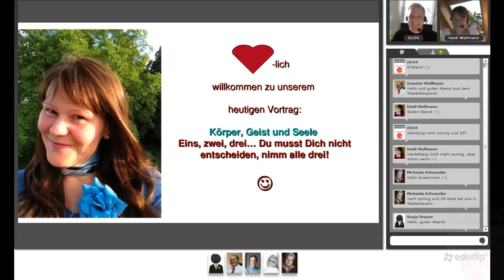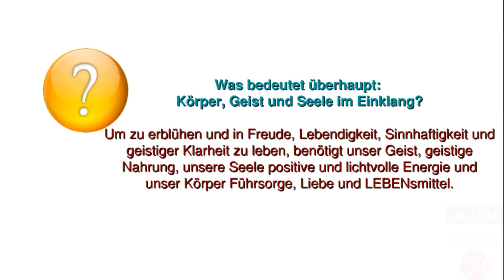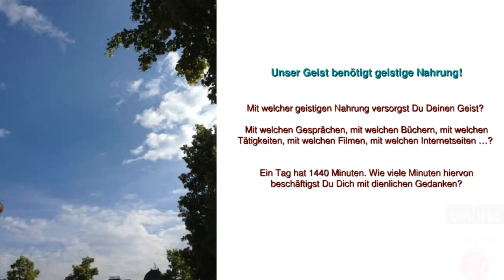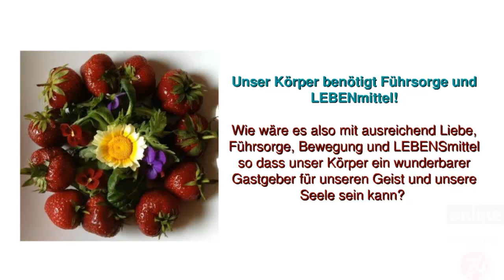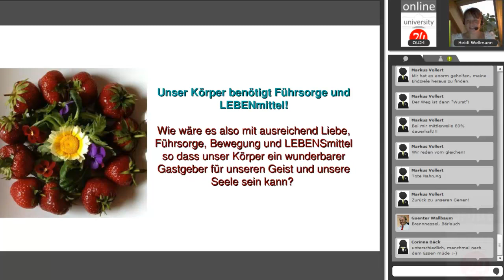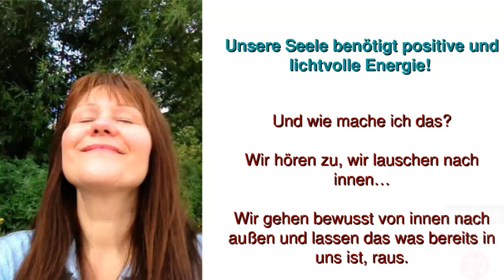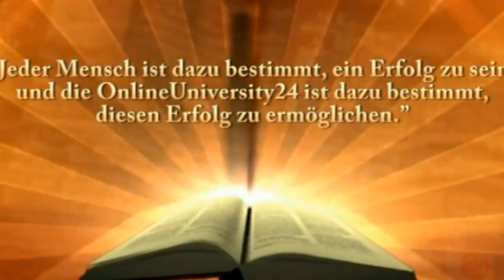Heidi Wellmann - Körper, Geist, Seele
Eins, zwei, drei... Du musst dich nicht entscheiden, nimm alle drei!
Körper, Geist und Seele bilden eine Einheit. Dies ist ein Fakt, dem wohl der größte Teil der Menschheit zustimmen würde, aber praktisch nicht anwendet.
Wie schade, was geht hier wohl für ein Potential für den Einzelnen, aber auch für die Menschheit verloren.
Um also zu erblühen und in Freude, Lebendigkeit, Sinnhaftigkeit und geistiger Klarheit zu leben, benötigt unser Geist, geistige Nahrung, unser Seele positive, lichtvolle und emotionale Energie und unser Körper, Fürsorge und LEBENSmittel.
Wenn wir uns allen drei Bereichen in Liebe, Freude sowie mit Begeisterung und Hingabe widmen, bedeutet dies im Endeffekt, dass wir klarer sind und dadurch mehr bei uns selbst, bei unserem wahren Selbst und Glücklichsein ist somit keine hohle Phrase mehr, sondern gelebte Realität.
Und wie machen wir das?
Wie gehen wir diese Bereiche praktisch an?
Gibt es eine Abkürzung, um allen drei Bereichen genügend Raum zu geben?